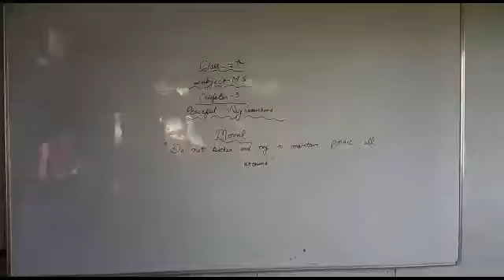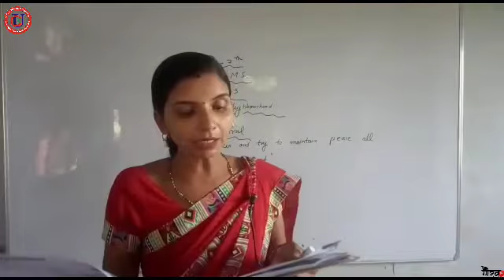class-7, subject- M.S. chapter-3 , part-l By Meera Ma'am